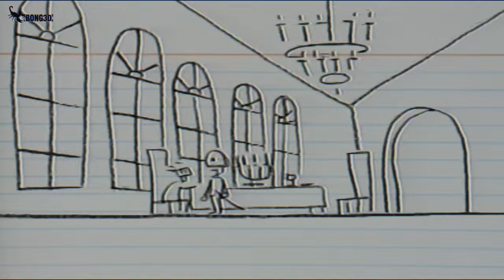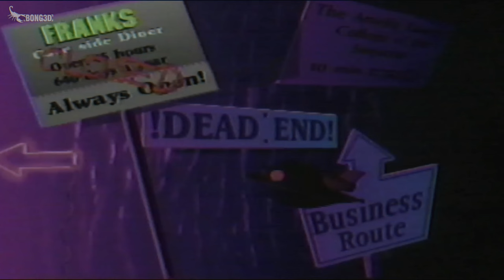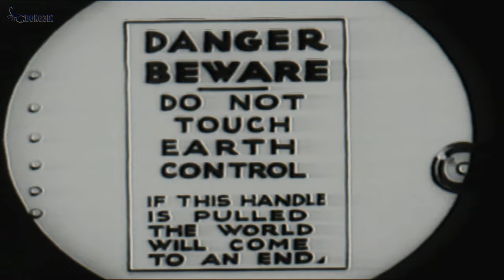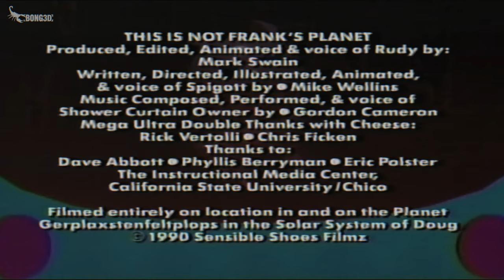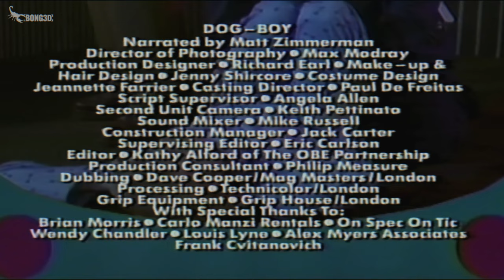Televisión Líquida 🧶 | Programa 2x07 V.O.S.E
Segmentos.
Door #8
The Adventures of Thomas and Nardo
This is Not Frank's Planet
Dog-Boy
In the Aquarium (Excerpt)
Stick Figure Theatre: Jack Nicholson and Boris Karloff in The Terror
The Specialists
Koko's Earth Control (short version with new music and sound effects).

Dirección: Peter Chung, Tony Halton, Mária Horváth
Guión: Mark Beyer, Mária Horváth, Denis Morella